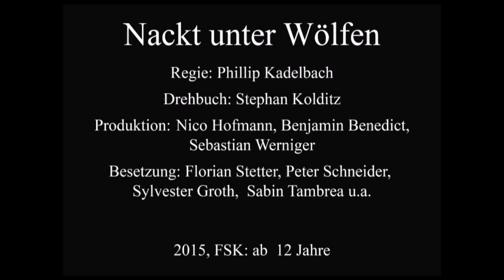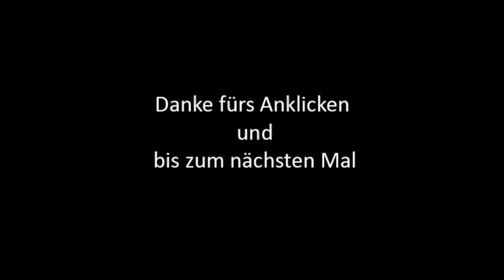Filmkritik - Nackt unter Wölfen (2015)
Hier geht es zur Playlist vom SchoetheCast
Top Ten Hohenzollern
Top Ten deutsche Stämme
Top Ten PiratINNEN
Top Ten unbekannte deutsche Götter

Hier geht es zur Playlist mit allen Kolonien
Russlanddeutsche
Deutschordenstaat
Sorben
Deutschamerikaner
Deutsche Kolonien in Südamerika

Hier geht es zur Playlist Wer? Was? Wann?
Was der Reisepass mit den Bierkriegen zu tun hat
Russlanddeutsche
Deutschordenstaat
Sorben
Deutschamerikaner
Deutsche Kolonien im wilhelminischen Zeitalter

Hier geht es zur Playlist Wer oder Was genau?
Antisemitismus
Otto von Bismarck